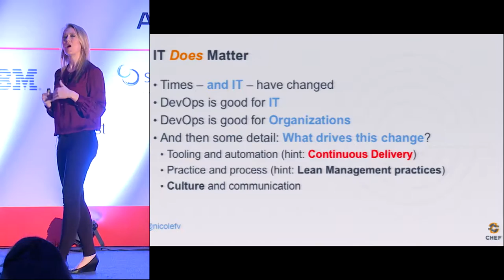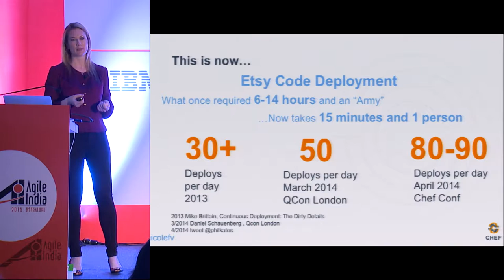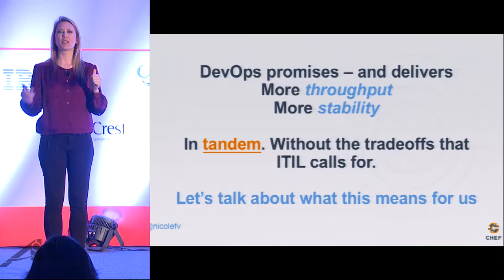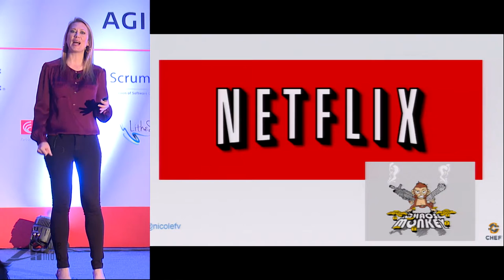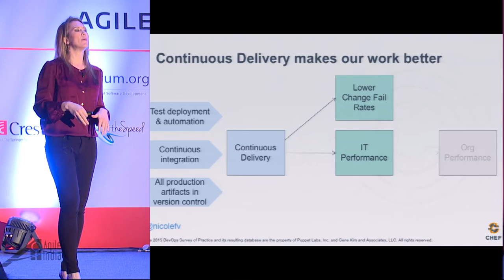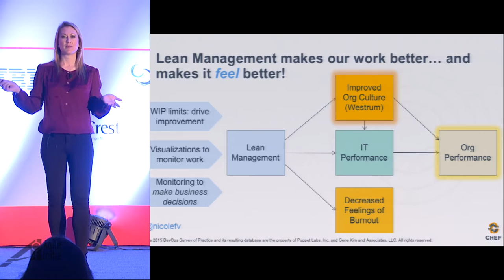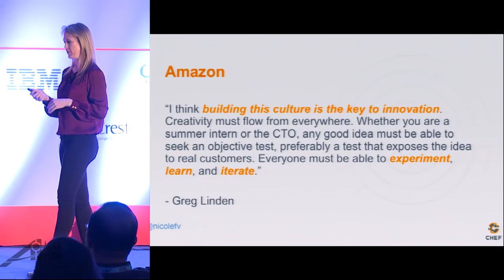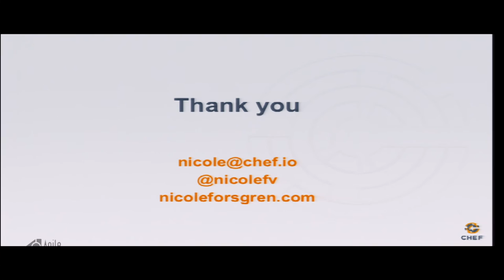Keynote: Continuous Delivery + DevOps = Awesome by Nicole Forsgren at Agile India 2016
Sure, we have all thought that continuous delivery is important in software delivery... now we have data to back it up. Dr. Nicole Forsgren will present new research that shows the central role that CD plays in Agile and DevOps, the key processes that contribute to it, and how it can not only impact your IT teams and company success, but how it can also make your work feel better. This extends her prior research showing why investments in IT are now impacting teams and organizations, how we got here, and what’s next. The presentation includes the data to help you prove your case (to management or even yourself) about why CD and DevOps are essential to winning, as well as great stories and examples to really bring these concepts to life. Nicole invites all DevOps practitioners to build their teams up so they can lead high performing organizations, and think about what they can do to affect change beyond their teams and their organizations.